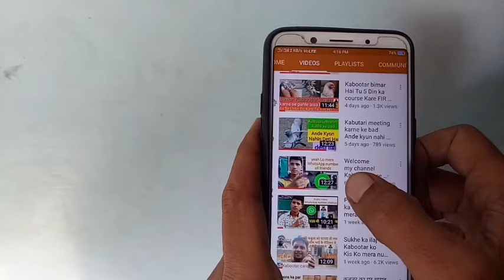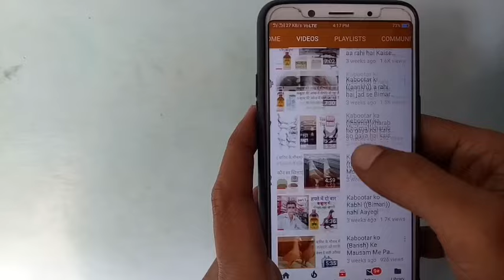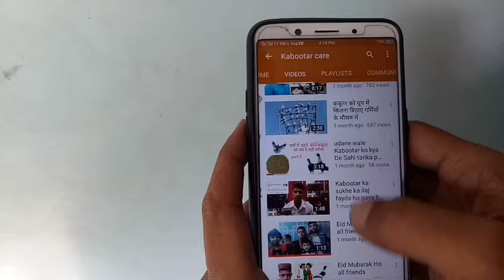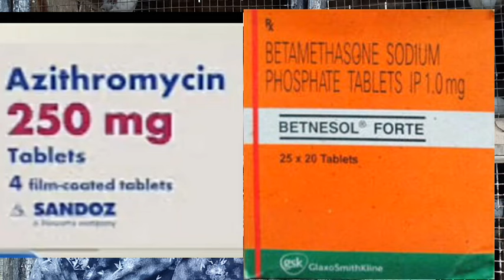24 ghante Mei Kabootar ki aankh Sahi.....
24 ghante Mei Kabootar ki aankh Sahi.